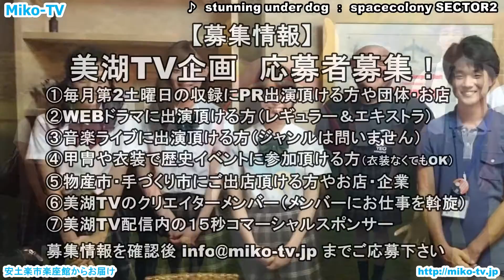美湖TV-安土チャンネル 第56回 オープニングコーナー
映像で湖国の魅力伝え隊・美湖TVは、滋賀県東近江エリア・湖東エリアの地域情報をお届けしています！
滋賀県内外で頑張っている人々を応援し、滋賀が誇る魅力ある方々と共に地域情報や、熱いトークで滋賀の魅力を滋賀県内外へ楽しくおしゃべりをしまくりつつ、滋賀情報をお伝えする番組です。

美湖TVは、かわいい看板娘の三姉妹・サオリン・メイちゃん・舞ちゃんをはじめ・イケメンユキヤ君、大川君、美湖TV応援者のみなさん、地域のアーティスト、ミュージシャンと共に「湖国近江」の魅力をお届けしております！今回もお楽しみに！

美湖TVはスタジオ収録番組も配信中！美湖TVを見て、湖東・東近江エリア（彦根市・豊郷町・近江八幡市・東近江市・安土町・竜王町・日野町）でのイベントやお祭り・散策にお越しになりませんか。

【募集情報】
①番組出演者＆飲食店リポーター
②番組制作スタッフ
③PR希望出演者
④美湖TV応援企業＆団体
⑤CMスポンサー
⑥PVドラマ＆舞台エキストラ
⑦PVドラマ＆舞台出演者

【収録協力】
・びわ湖JAZZフェスティバルin東近江実行委員会
・池田牧場　香想庵
・永源寺温泉八風の湯
・ヒトミワイナリー
・西堀榮三郎記念探検の殿堂
・ことうヘムスロイド村
・工房Chou-Chou
・土山ハイウェイサービス株式会社
・JAグリーン近江

【提供】
・彦根観光協会
・井伊直弼江生誕200祭実行委員会
・mahorova(元祖とび出し坊やとび太くん)
・シガ産業株式会社
・政所茶銘茶ますきち
・八日市本町商店街
・村井水産有限会社
・HKS実行委員会（飛び出し坊やの聖地東近江）
・安土町商工会

【制作著作】
・映像で湖国の魅力伝え隊Miko-TV
　M.I.C.O.Planning（美湖TV）

◎現在番組スポンサーを募集中！